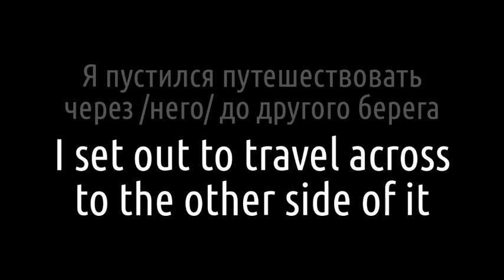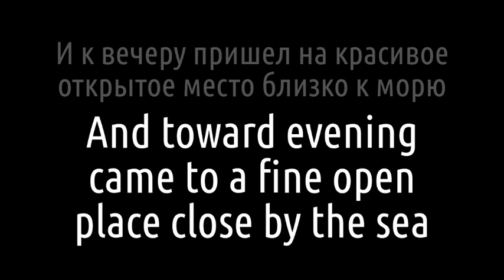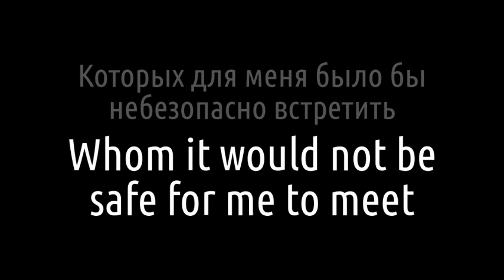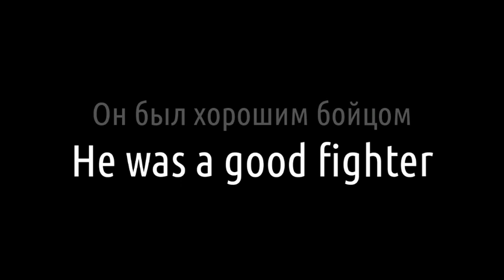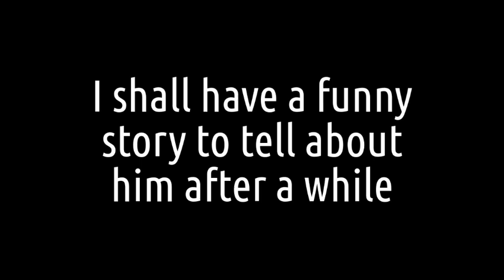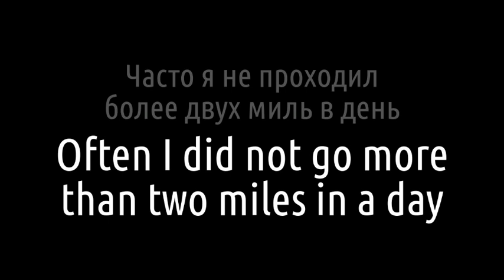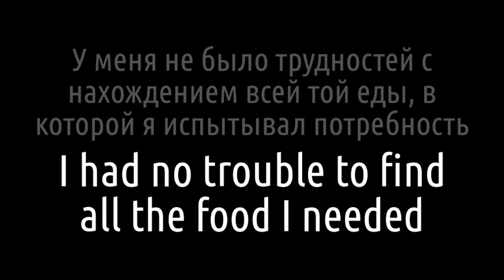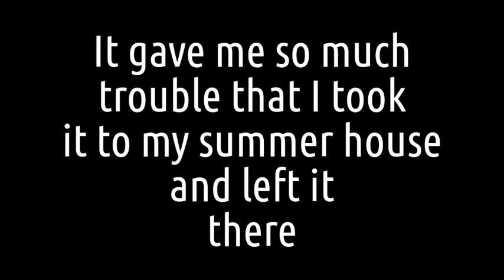Обучение английскому языку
Переводите, слушайте, запоминайте, тренируйте произношение. СВОБОДНЫЙ И МОЩНЫЙ тренажёр английского @OxyEnglishBot в Telegram, в удобной интерактивной форме объединил в себе лучшие идеи и техники двух полиглотов: Дмитрия Петрова и Ильи Франка. ИГРАЙТЕ В АНГЛИЙСКИЙ от души и прогресс не заставит себя ждать!

Замечаниями, идеями и любыми другими мыслями делитесь в комментариях. Нам будет приятно узнать, что у вас всё получается и, если что, обращайтесь, не стесняйтесь, не сомневайтесь, мы всегда рады обратной связи!

👍 Английский – это просто!